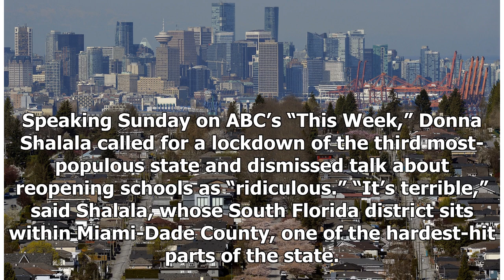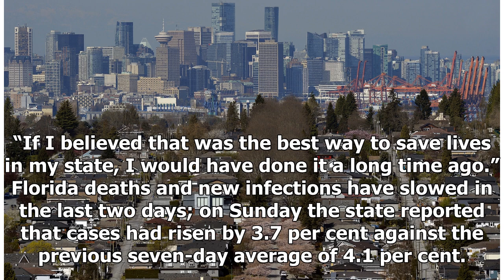Breaking News - Florida virus 'out of control,' Los Angeles is on the brink - BNN Bloomberg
Florida’s COVID-19 outbreak is “totally out of control,” according to a Democratic representative, and the mayor of Los Angeles said his city is “on the brink” of new restrictions, comments that suggest the country’s months of trade-offs between the health of the community and the economy are far from over. Speaking Sunday on ABC’s “This Week,” Donna Shalala called for a lockdown of the third most-populous state and dismissed talk about reopening schools as “ridiculous.” “It’s terrible,” said Sh...